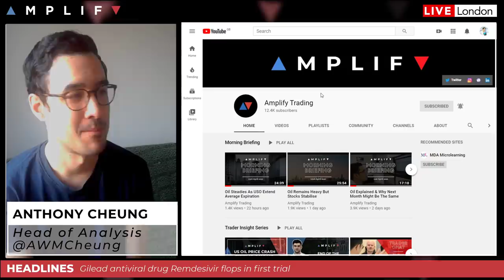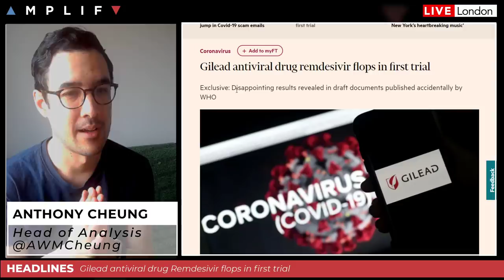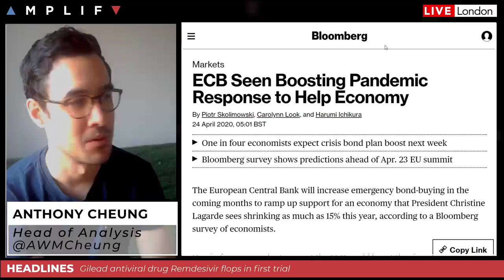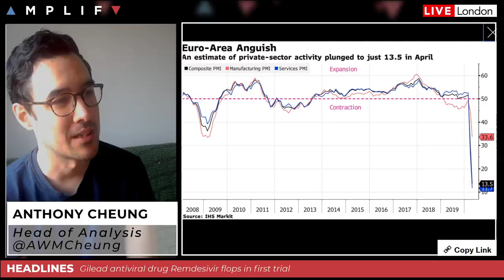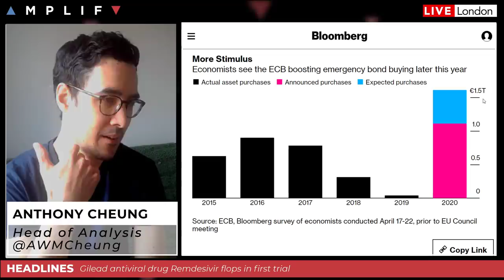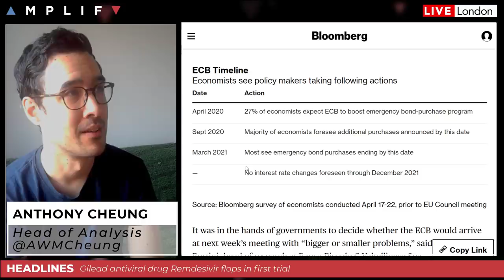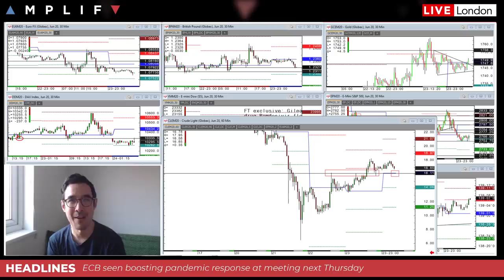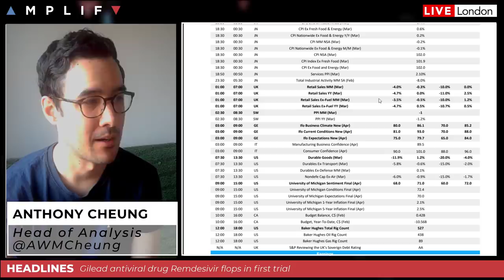Gilead Drug Flops In First Trial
- Overview of sentiment at the European open (00:00)
- Tips on preparing for the trading day ahead (2:00)
- Gilead antiviral drug remdesivir flops in first trial (5:32)
- What's expected from the ECB next week as governments still disagree on the best way to finance a pandemic response (8:15)
- Update on the energy market and progress of OPEC+ deal being implemented (12:27)
- Summary of the calendar for the session ahead (15:00)